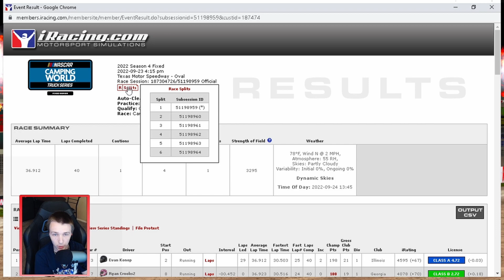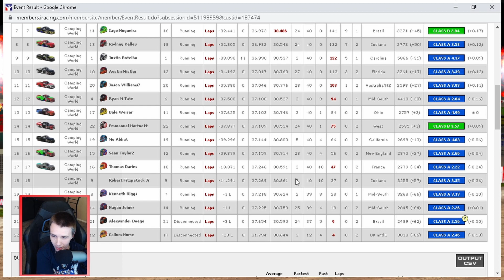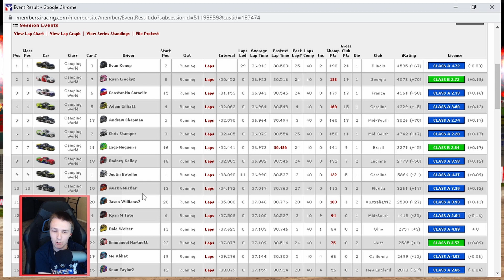Fun Race Bad Track - Texas - NASCAR Trucks Series - iRacing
0:00 - Qualifying
2:31 - Race
26:45 - Replays
32:36 - Results